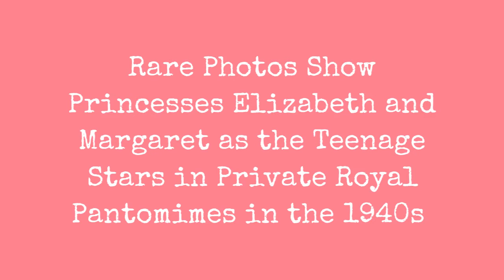Rare Photos Show Princesses Elizabeth And Margaret As Teen Stars In Private Royal Pantomimes In !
These photographs were taken between December 1941 and 1944 and show a teenaged Queen and her sister, Princess Margaret, playing various pantomime roles in front of a very privileged audience at Windsor Castle. The performances included Cinderella, Aladdin, and Sleeping Beauty.

A pantomime, or panto as it is also known is a mixture of slapstick and music performed across Britain during the holiday season. They are typically based on childrens stories and usually feature male leads played by women (and vice versa), comedic twists and audience participation.

After the outbreak of World War II in 1939, King George VI and Queen Elizabeth, the current queens mother, spent most of their time in London while their daughters remained in Windsor, just outside the capital.

But at Christmas they would return to join a privileged audience at the luxury pantomimes their daughters starred in at the Royal School.

In 1941 Elizabeth, then 15, played Prince Florizel, the male lead, in a pantomime of Cinderella, while 11-year-old Margaret took the title role. The following year the future queen starred as Prince Salvador in Sleeping Beauty with Margaret as Fairy Thistledown.

In 1943 Elizabeth won her first title role in Aladdin with Margaret as Princess Roxana. The next year the royal sisters starred as Lady Christina Sherwood and the Honorable Lucinda Fairfax, respectively, in Old Mother Red Riding Boots.

0:00 - Intro

?sub_confirmation=1
❤️About Us❤️